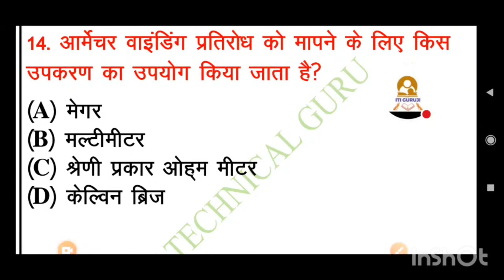ITI ELECTRICIAN SHORT QUESTION | ITI SHORTS | ITI MOST IMPORTANT QUESTIONS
Hi

नमस्कार दोस्तों मै जगदीप बराड़ आपका स्वागत करता हूँ ITI TECHNICAL GURU के YOUTUBE चैनल मे आज की विड़़ियो है

ITI ELECTRICIAN THEORY IMPORTANT QUESTIONS ANSWER BIG TEST

इस वीडियो के माध्यम से मैं ITI TECHNICAL GURU जगदीप सिंह आपको iti electrician से संबंधित महत्वपूर्ण प्रश्न हल करवाऊंगा तथा यह एक LIVE टेस्ट होगा
आपको उत्तर देने के लिए थोड़ा समय दिया जाएगा यह वीडियो सभी विद्यार्थी देख सकते हैं चाहे वह ITI से हो या इलेक्ट्रिकल इंजीनियरिंग के छात्र हो चाहे वह किसी भी शाखा से हो जहां Winding ( वाइंडिंग ) से संबंधित प्रश्न पूछे जाते हैं वे विद्यार्थी इस वीडियो को देख सकते हैं जो कि किसी भी आईटीआई या इलेक्ट्रिकल के कंपटीशन एग्जाम की तैयारी कर रहे हो

जैसे कि अभी हाल ही में चल रही new iti job की तैयारी कर रहे हैं जो कि

की तैयारी करने वाले विद्यार्थी इस वीडियो को देख सकते हैं इस वीडियो को आप निम्न keywords से सर्च कर सकते हैं
Iti electrician theory short questions
electrician theory Important Question Answer Test

आईटीआई सभी अध्याय
Dfccil junior executive live classes
Pspcl assistant lineman live classes
Isro technician important questions
Iti electrician theory live classes
Iti electrician Frist year classes
Iti electrician mcq test
Iti electrician mock test live
Winding mock test
Iti winding chapter live test
Uppcl TG 2 live classes
ITI TECHNICAL GURU LIVE CLASSES
ऑब्जेक्टिव इलेक्ट्रिकल इंजीनियरिंग प्रशन

iti course
iti electrician mcq
UPPCL
WIFI STUDY ITI THEORY, WINDING IMPORTANT QUESTIONS, ITI ELECTRICIAN THEORY CLASSES, TECHNICAL HELPER THEORY CLASSES FREE, MOST IMPORTANT QUESTIONS ITI ELECTRICIAN THEORY

 विद्युत क्या होता है विद्युत आवेश क्या है विद्युत औजार से संबंधित वीडियो व्हीट स्टोन ब्रिज क्या  है किस प्रकार व्हीट स्टोन ब्रिज से अज्ञात प्रतिरोध का मान ज्ञात कर सकते हैं
इसी प्रकार के बहुत से टॉपिक आपको मेरे चैनल पर मिल जाएंगे चैनल के होम पेज का लिंक ऊपर दिया गया है वहां से आप इन टॉपिक की वीडियो देख सकते हैं